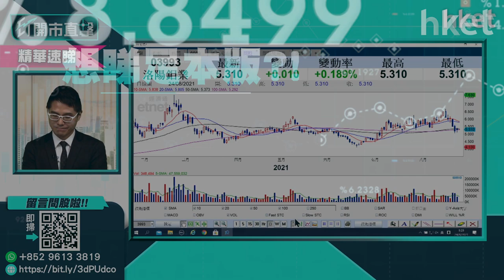【ET開市直擊】（精選）洛陽鉬業3993業績佳股價漲逾半成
洛陽鉬業（03993）業績後股價大漲，洛陽鉬業股價升近6%，高槙見5.61元。洛陽鉬業 上半年純利增長139%至24億元（人民幣，下同），扣除非經常性損益後淨利潤為14億元，升176%。洛陽鉬業股價前景點睇？華盛證券證券分析師聶振邦為你分析，立即點擊收看／收聽。

Time code:
00:00 - 港股今日焦點速覽
00:45 - 外圍市況速覽
02:19 - 美股市況解讀　短期調整機會有多大？
04:35 - 港股上日市況速報＋北水盤路
05:28 - 港股反彈之勢能持續？後市注意事項
08:05 - 股票分析：港交所（00388）推A股指數期貨有幾利好？
12:17 - 股票分析：藥明醫藥（02269）業績解讀對股價影響
14:20 - 股票分析：復星醫藥（02196）業績解讀對股價影響
18:42 - 股票分析：中芯國際（02196）股價前景
21:49 - 港股開市前市況速報
22:16 - ET個股推介：昆侖能源（00135）
23:26 - 股票分析：小米國際（02196）業績前股價點睇
24:42 - 股票分析：特步國際（01368）股價前景
26:31 - 股票分析：洛陽鉬業（03993）股價前景
28:02 - 股票分析：金山軟件（03888）股價前景
29:20 - 港股開市後市況速報
30:42 - 先瑞達醫療（06669）今上市追揸沽部署
33:16 - 濰柴動力（02338）股價前景如何？
34:42 - 中海油（00883）現價追可以嗎？
36:18- 中軟國際（00354）股價前景點睇?
37:55 - 復星醫藥（02196）股價前景點睇?
39:35 - 京城機電（00187）股價前景點睇?
40:32 - 友邦（01299）股價前景點睇?
41:42 - 惠理集團（00806）股價前景點睇?
43:13 - 新秀麗（01910）股價前景點睇?
45:13 - 富智康（02038）股價前景點睇?
47:03 - 中聯重科（01157）股價前景點睇?
48:25 - 港股開市後市況速報
51:00 - 財經日誌提提你